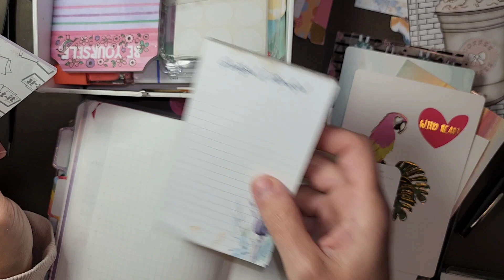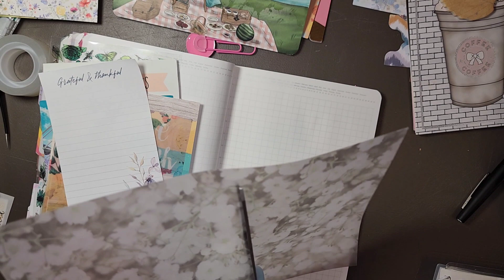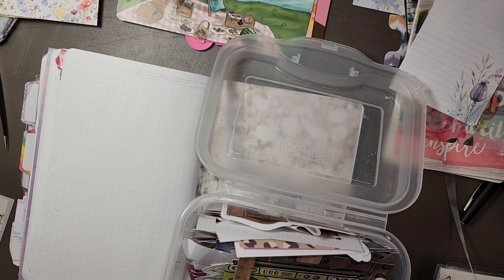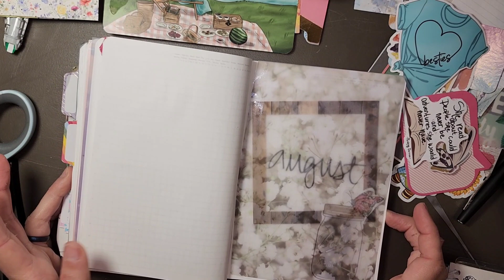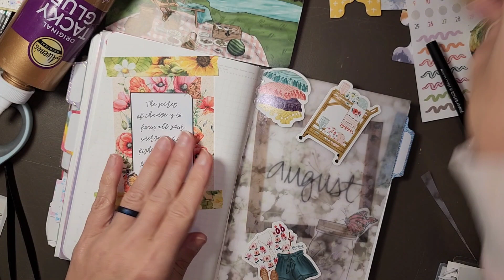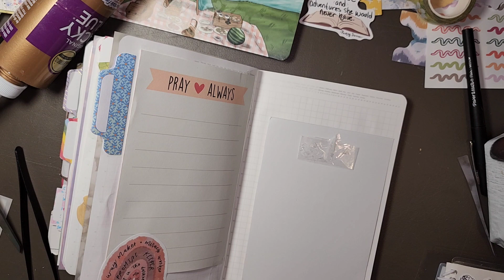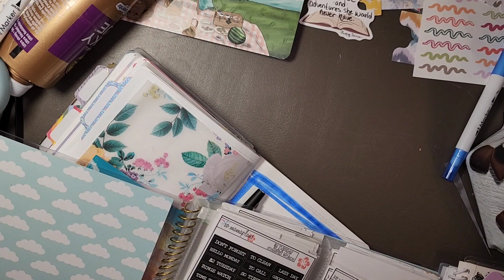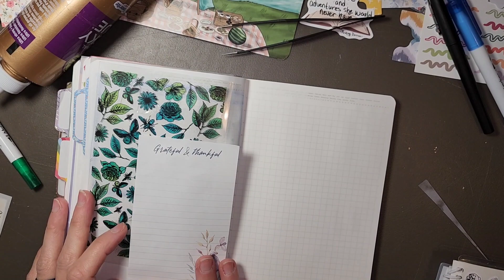August Setup | Stalogy